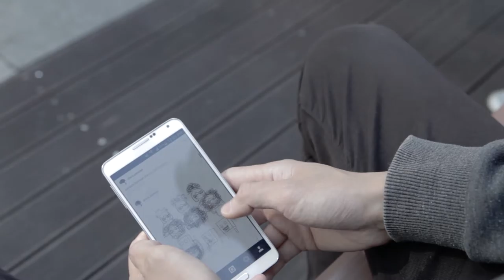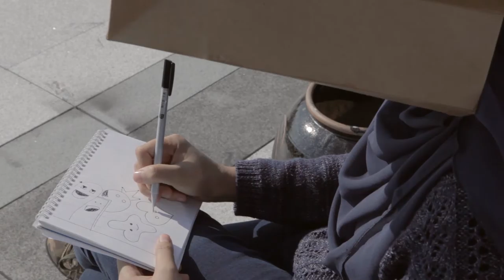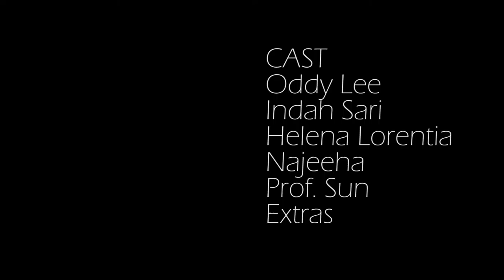Paperbag | A Short film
So I thought I'd share my very first short film with you guys. Everyone sucks when they're first starting out and I'm no different.

Hopefully you all enjoyed it and more short films to come!